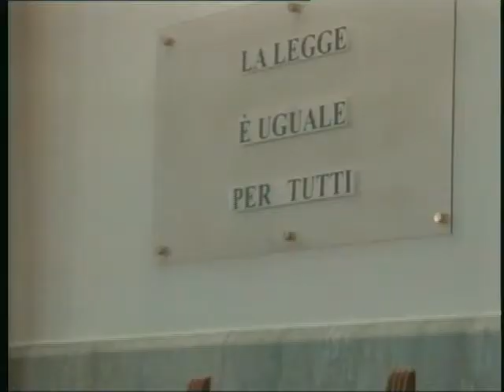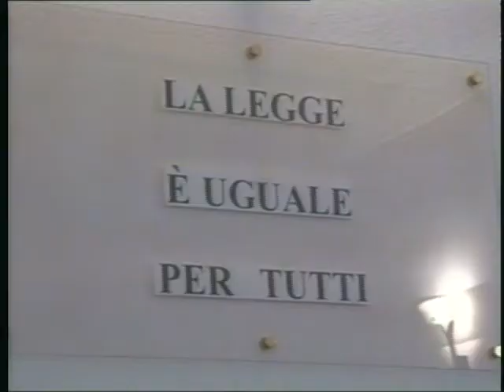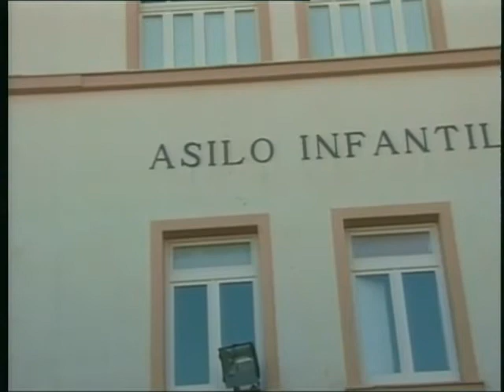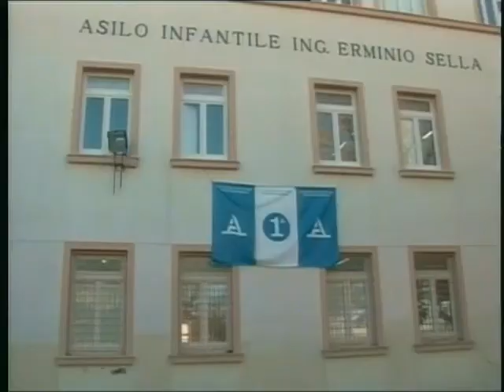TG 3 Aprile 2013 2P